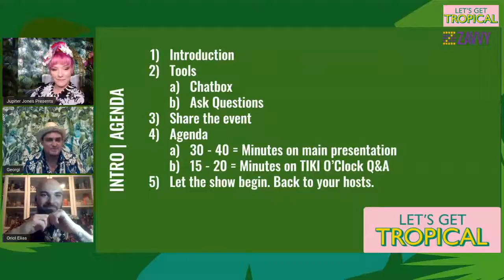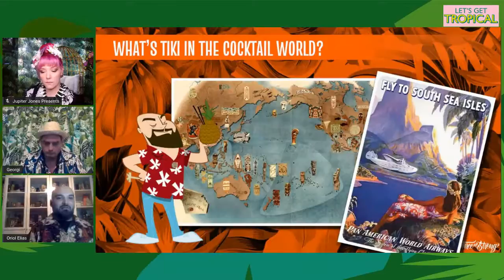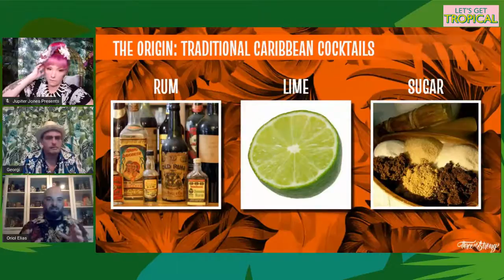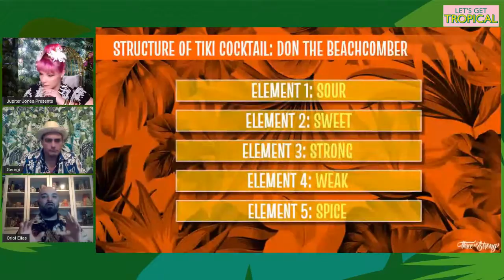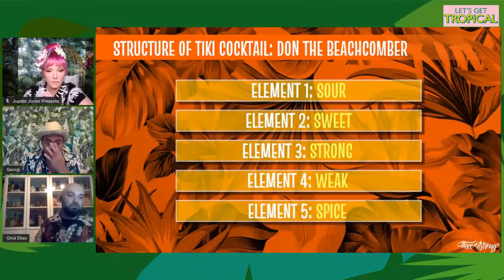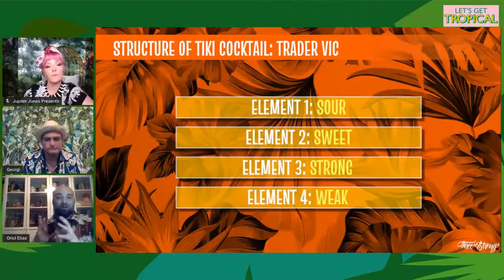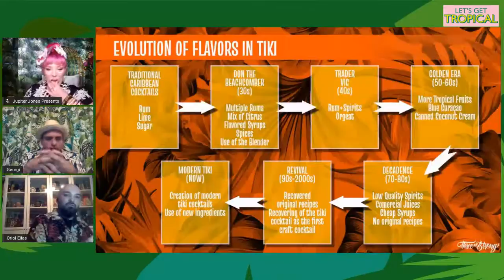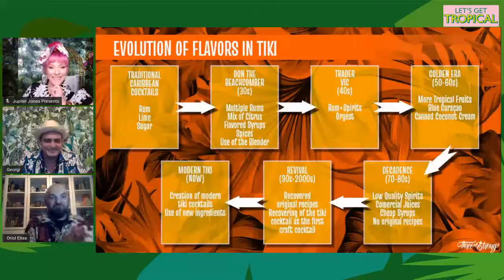The Craft of Tiki Cocktails w/ ORIOL ELIAS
Enjoy a 20+ minute glimpse.  To view the full recording of this presentation, go

Topic: The Craft of Tiki Cocktails w/ ORIOL ELIAS

Host: Georgie Radev & Jupiter Jones

Guest:  Oriel Elias - Rum & Tiki Bartender

Channel: Let's Get Tropical

What You'll Learn:

-Origin of the Tiki Cocktails
-Definition of Tiki Cocktail
-Tiki Cocktails Structure
-Evolution of Flavors in Tiki
-Tips & Tricks to create Tiki Cocktails

About Oriel

From the deeps of the spanish tiki culture of the 70s to the authentic european tiki revival, Oriol Elias aka “The Bald Bastard” is travelling the world spreading the word of tiki.

He is a rum lover, a tiki expert, a self-described “cocktail freak” based in Barcelona, Spain. One of Spain’s premier tiki bartenders, Oriol has spent the last 10 plus years honing his craft at a number of Barcelona rum and tiki bars including Tahiti and the Caribbean Club.

The name of this web “Three of Strong” is based on the classic rhyme of the Planter’s Punch recipe:

“One of sour, two of sweet, three of strong, four of weak”

Being the rum the “strong” on that recipe and the Planter’s Punch the base that Don the Beachcomber used to create  his famous Rhum Rapsodies, we could know what’s the concept of this blog: rum, tiki drinks and more…

Oriol travels the world from event to event, from Barcelona to Miami, through Lima, Paris, Berlin,…Teaching about rum and tiki cocktails on masterclasses, seminars and workshops, he is also international rum tasting judge, online tiki teacher at the platform Dash Workshops and founder member of the Barcelona Rum Club.